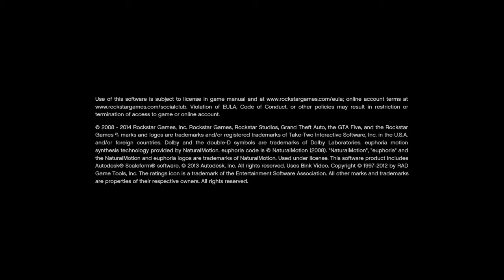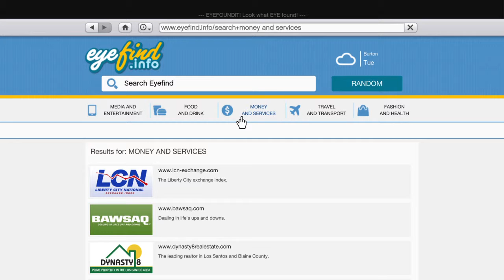Grand Theft Auto V_20150228175537